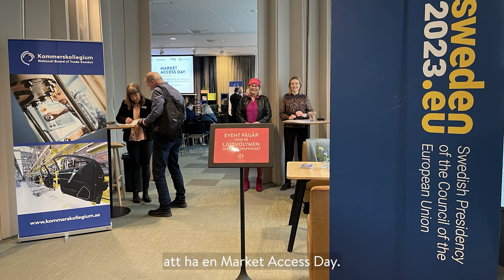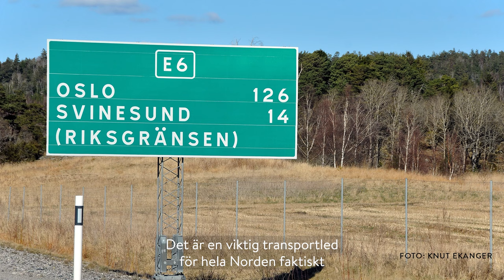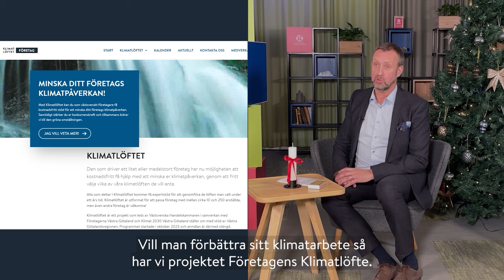Årskrönika 2023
Varmt välkommen till Studio Handelskammarens julspecial.
Johan Trouvé, vd för Västsvenska Handelkammaren, summera viktiga händelser och stora beslut som påverkat näringslivet under året. Och så bjuder han på några intressanta spaningar för kommande år.